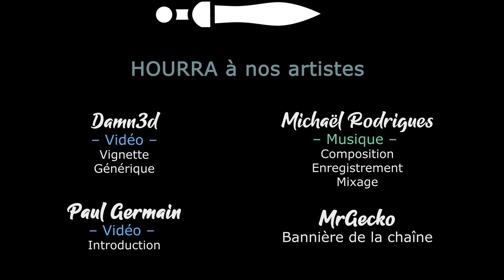[FR][MrGecko] Planet Zoo - Ep48 - Enclos des castors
DLCs

- Ardarin
- Broudaff
- Célestin
- Josha
- Mallevin
- Papillote
- Zmoi6